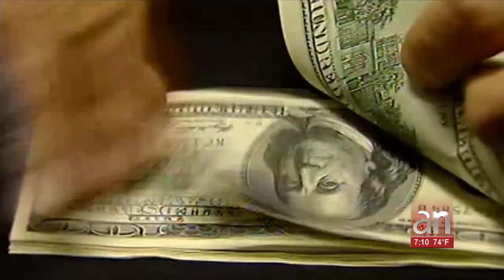Estafan a una anciana a las afueras de un mercado en Hialeah